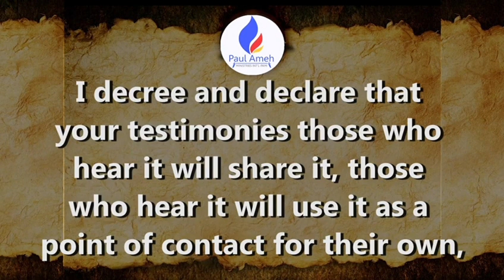I decree and declare that you receive testimonies that can not be stop or hidden in Jesus name🙏🙏